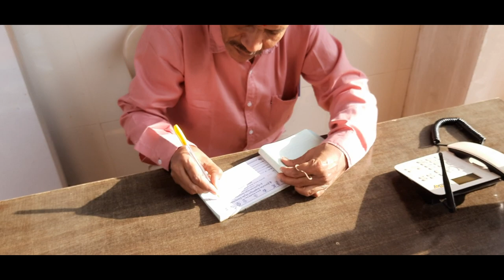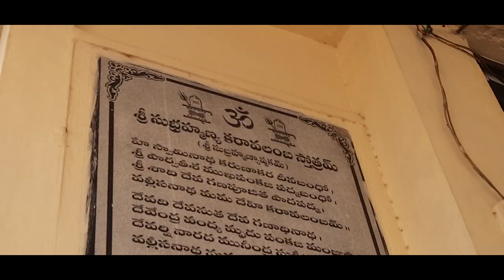Kailasagiri Temple Moula-Ali moulali Hyderabad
Sorry guys the video is late due to some technical issues
Team
Infallible Info
P Pavan Rithvik
P Pavan Sathvik
We people give many types of new information. These may be related to science, History, music, Nature,space and many things in this world or universe.
These videos are vital and will be helpful for many people.
All the links given below will be helpful for you to find out all other videos in our channel. Go ahead and watch them, gain a lot of knowledge.
BGM
We apologize the owners who hold copyrights of some type of bits in the video.